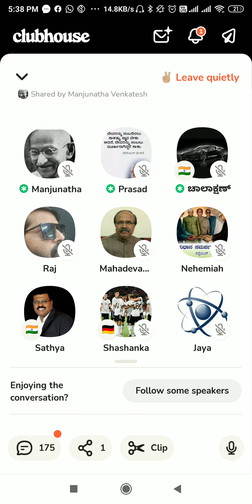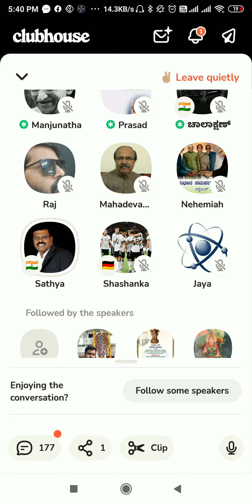Clubhouse talk on Dalit Atrocities